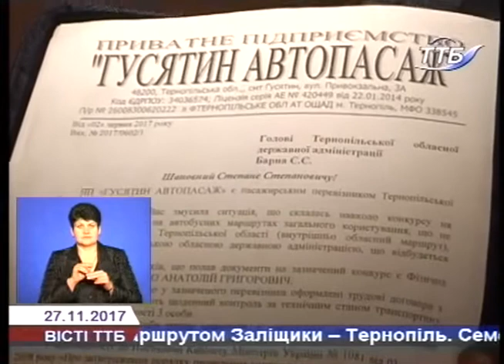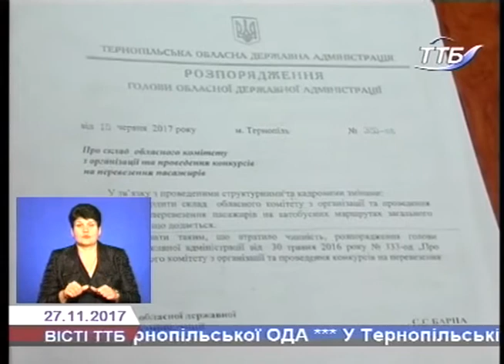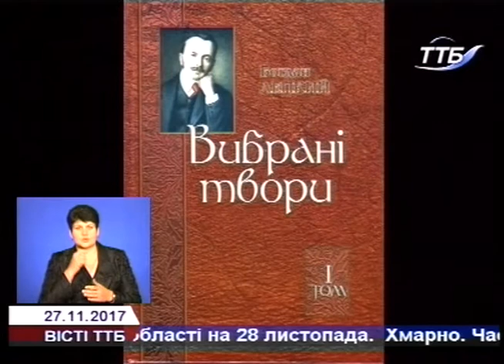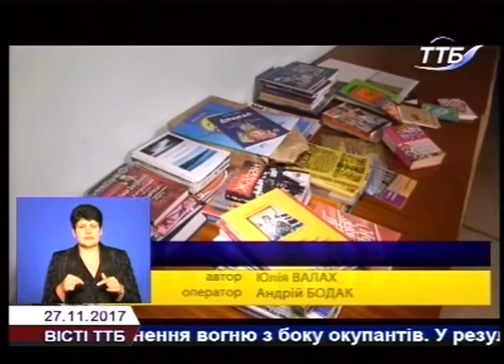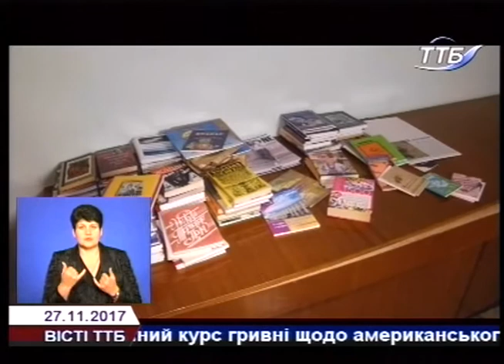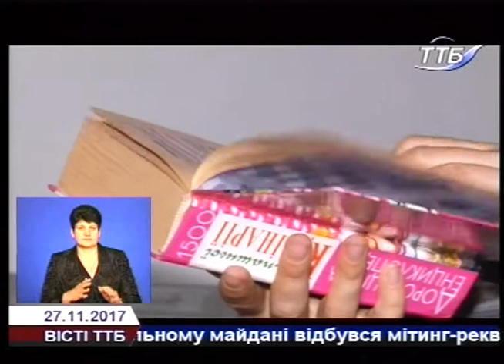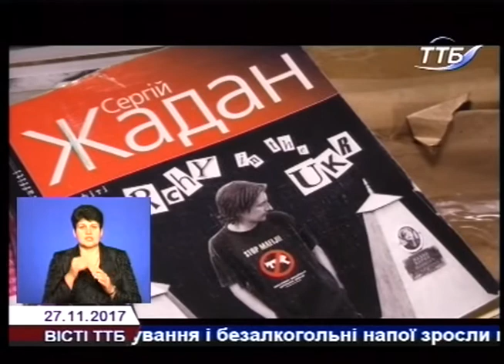Вісті ТТБ 27 11 2017